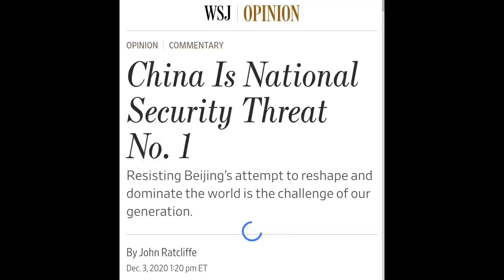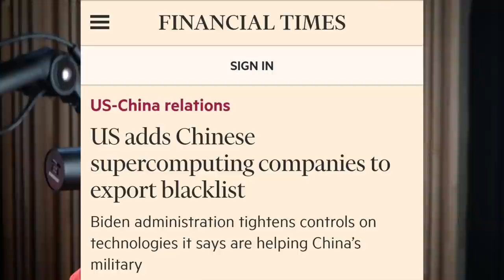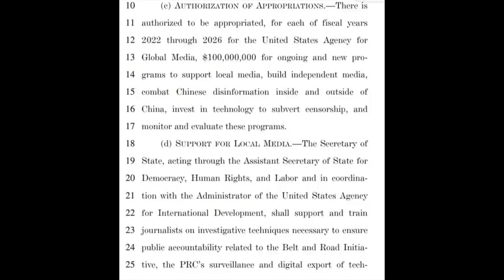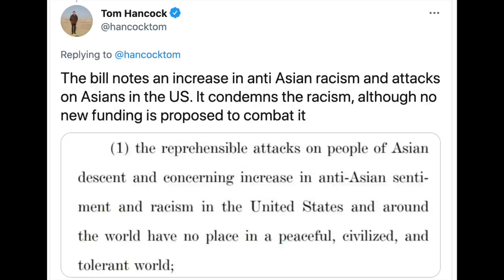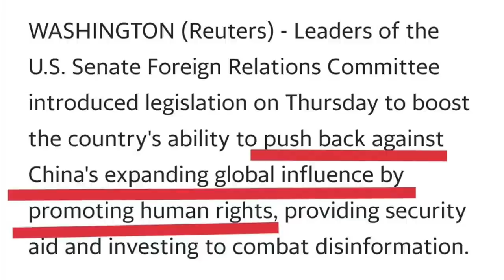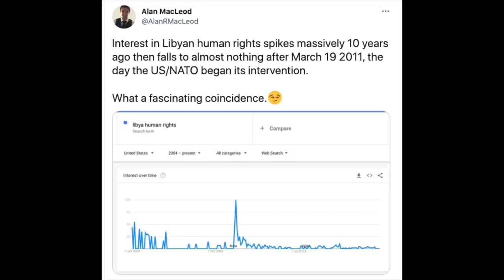America's True Goals and Upcoming New Propaganda Push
In this video I talk about the true intentions behind the anti-China propaganda campaign push, explain why it will soon increase, and warning signs we should have all been paying attention to.

One thing I forgot to mention was that the clip where John Mearsheimer is threatening the audience, it is in Australia, which provides valuable context as to why there are Australian Think Tanks that are funded by the US Government who almost exclusively pump out anti-China stories into the local market.